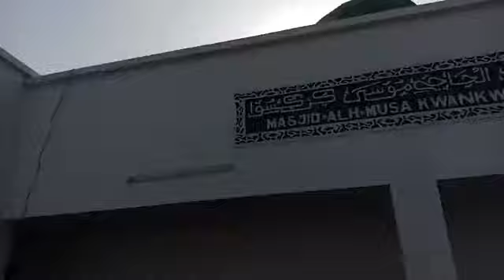Huɗubar Sallar Idi tare da Shiekh Aminu Ibrahim Daurawa